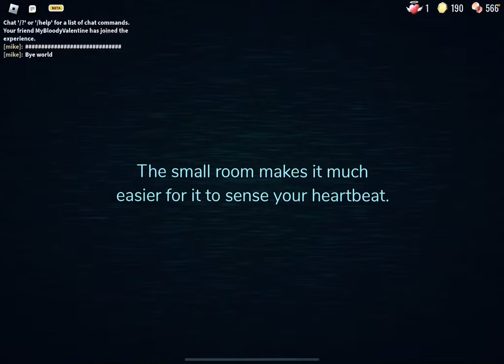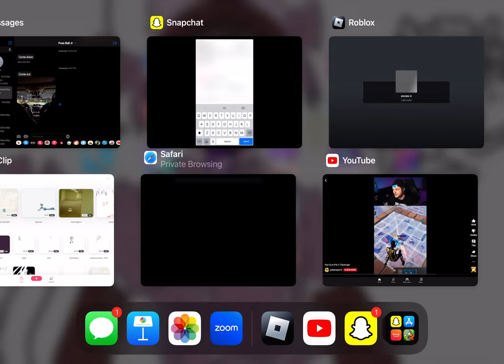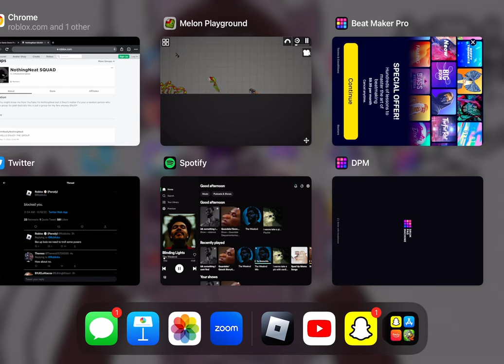December 19, 2022